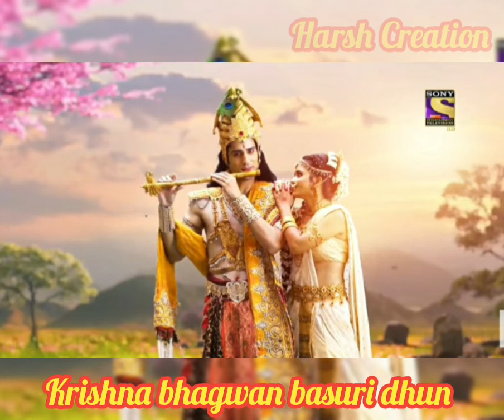Krishna bhagwan basuri dhun || Vignaharta Ganesh || Hitanshu Jinsi